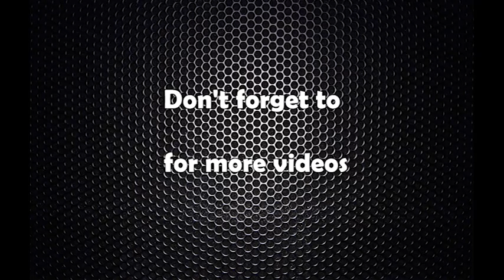Byabasthapika Samsad Baithak Kp Oli